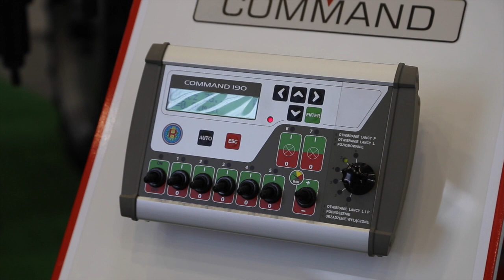Rolnicze targi w Ostródzie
Okiem kamery 'top agrar Polska" przyjrzeliśmy się targom rolniczym w Ostródzie. Mazurskie Agro Show oraz Targi Hodowlane Zagroda odwiedziło ponad 30 tys. zwiedzających.